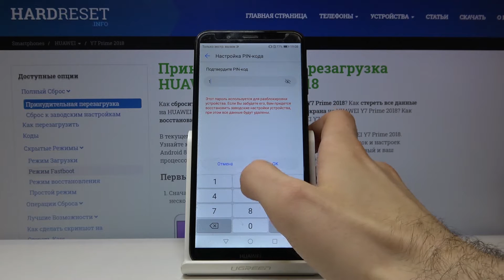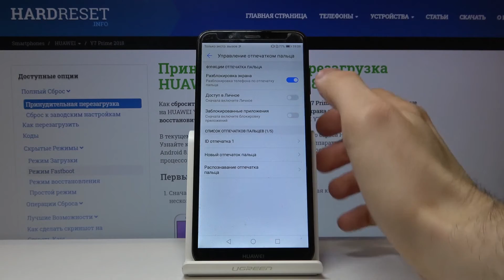Как добавить отпечаток пальца на Huawei Y7 Prime 2018 — Безопасность смартфона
Для того, чтобы обеспечить своему смартфону максимальный уровень безопасности, Вам наверняка стоит воспользоваться функцией блокировки отпечатком пальца. Таким образом, никто, кроме Вас, не сможет получить доступ к устройству. В этом видео наш профессионал на примере покажет, как активировать данную опцию. Смотрите внимательно от начала до конца и повторяйте следом за ним.

Как добавить отпечаток пальца на Huawei Y7 Prime 2018? Как заблокировать Huawei Y7 Prime 2018 отпечатком пальца? Как обезопасить свой смартфон Huawei Y7 Prime 2018?